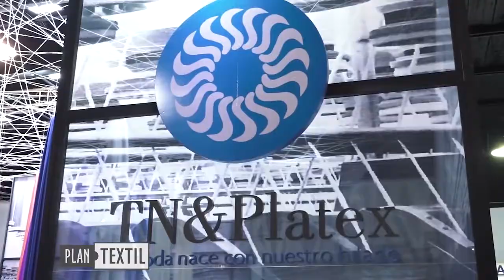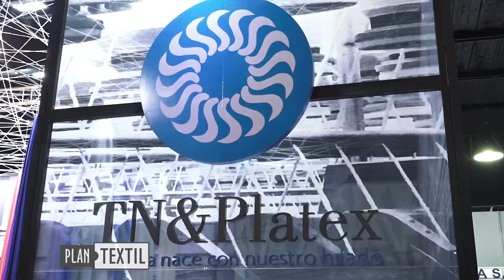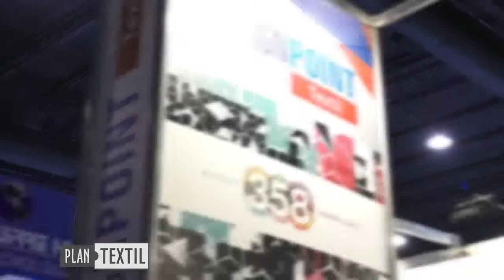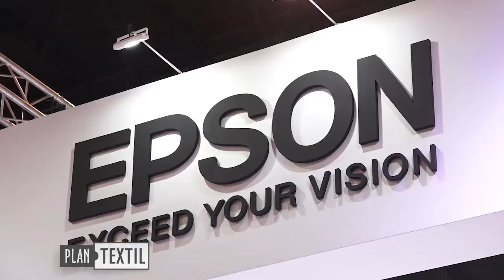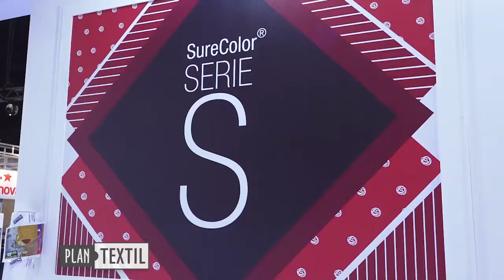Feria Internacional Textil 2018- Informe Feria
Feria Internacional Textil- Simatex- Emitex- Confemaq
Centro Costa Salguero. Buenos Aires